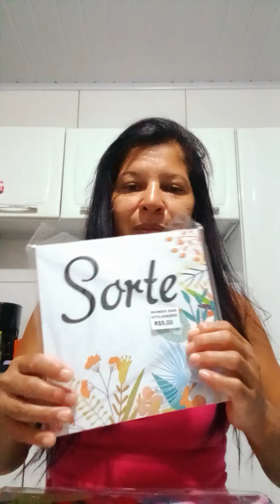CLEBER HUFFER#,DONA RUBIA NASCICISTA E EGOÍSTA ESCLARECENDO DUVIDAS SOBRE MIM